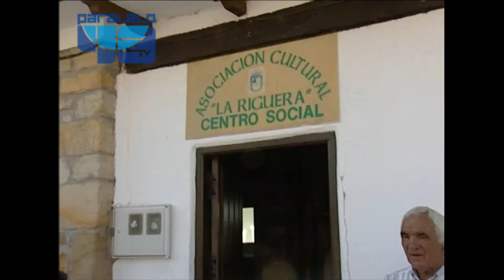Requejo acoge el XXIII campeonato de España de trabajo del pastor Alemán_integro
Requejo
Requejo acoge  el  XXIII  campeonato de España de trabajo del pastor Alemán